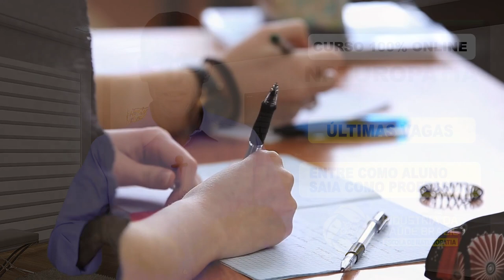Protetor e regenerador do FÍGADO conheça essa planta